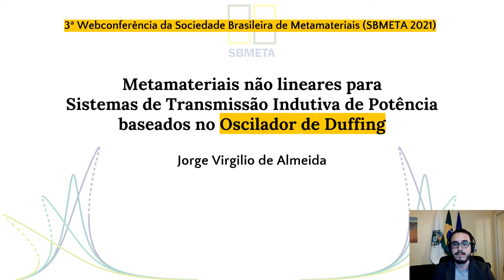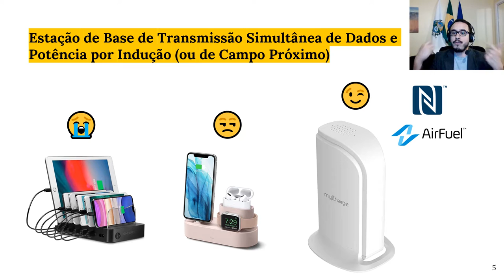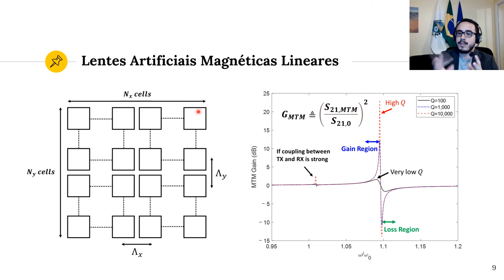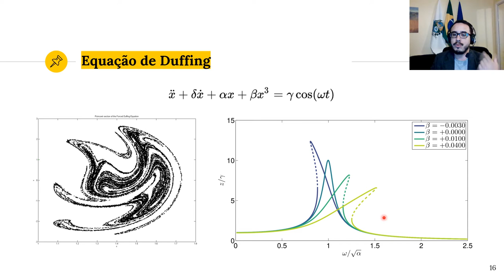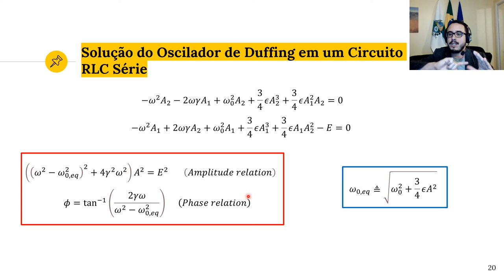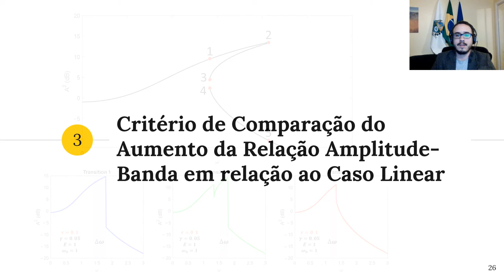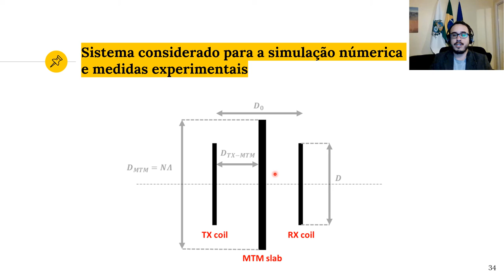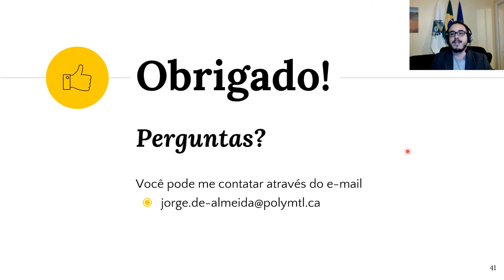SBMETA 2021 3 - Nonlinear metamaterial lenses for inductive power transmission systems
Nonlinear metamaterial lenses for inductive power transmission systems, apresentado por Jorge Virgilio de Almeida